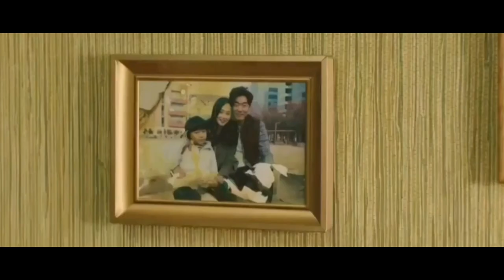Brother || He is Psychometric FMV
Song: Kodaline - Brother
Drama name: He is Psychometric